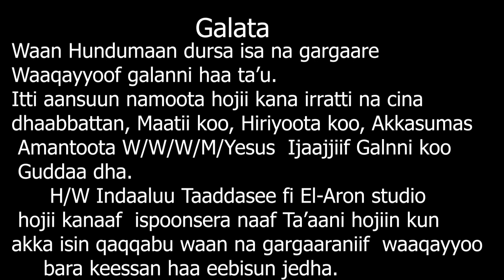Elias Legese: Gatii Guddaa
Singer : Elias Legese

Production:Qaroo Films
Music Priduced by: Ararsa Adugna (El-Aron) studio 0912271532
Camera&Editing Elias Adugna